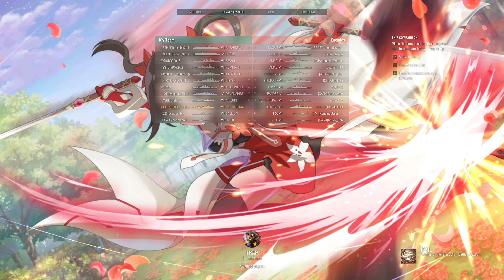Special Challenge With High School Fleet Collab Commander (Harekaze II - Akeno Misaki) 11/19/2023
1 round of Random Battle

High School Fleet Commander:
Can only use the Commander that is in the Title, and no changing the commander Voice in the setting